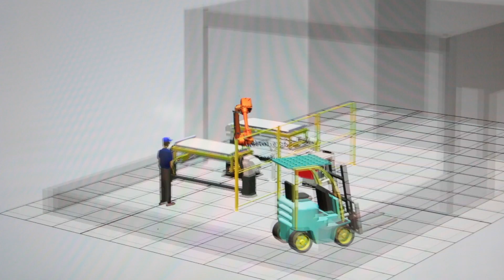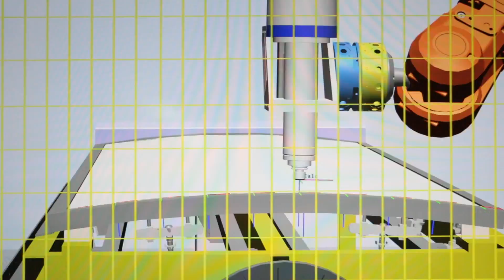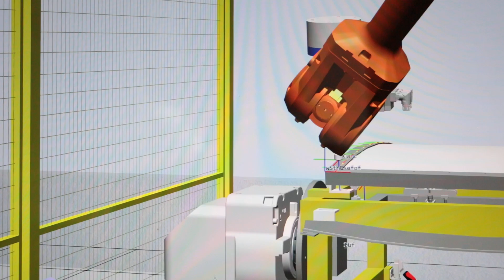MADE Demonstrationsprojekt: Virtual reality af ny robotløsning til Engskov Maskinfabrik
Engskov Maskinfabrik har i et MADE Demonstrationsprojekt testet en ny robotløsning til produktionen i virtual reality. Hør, hvorfor det er smart at lave en virtuel afprøvning af en ny robot, og hvad Engskov Maskinfabriks næste skridt er.